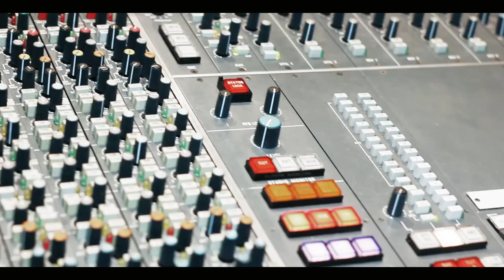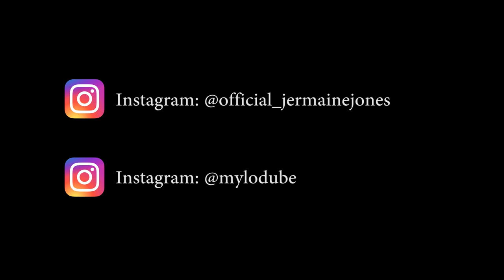Jermaine Jones & Mylo - Better Life [Music Video]